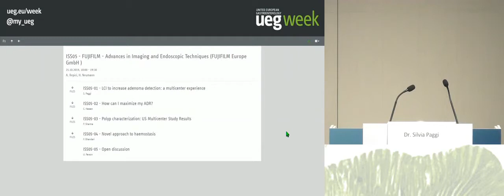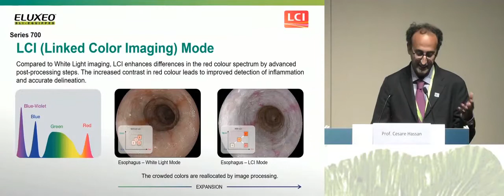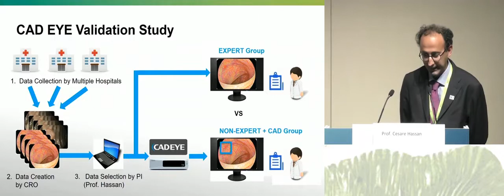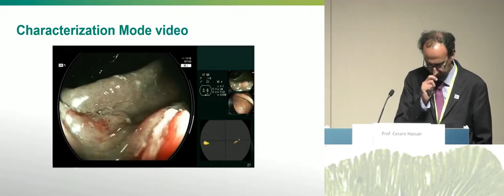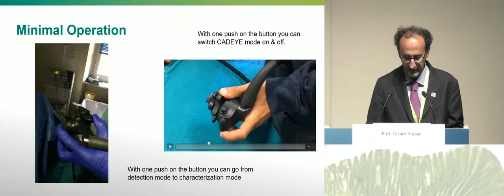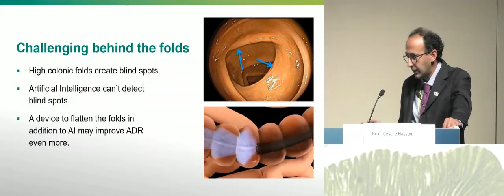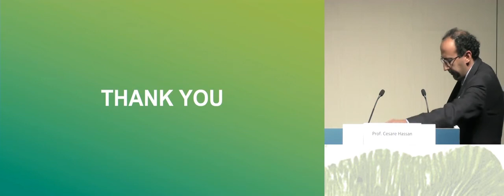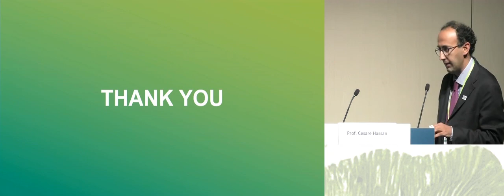Prof. Cesare Hassan: “How can I maximize my ADR?” | Fujifilm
During UEG week 2019 Prof. Cesare Hassan (Nuovo “Regina Margherita” Hospital Rome)
spoke about the newest technologies supporting endoscopic polyp detection in the colon.